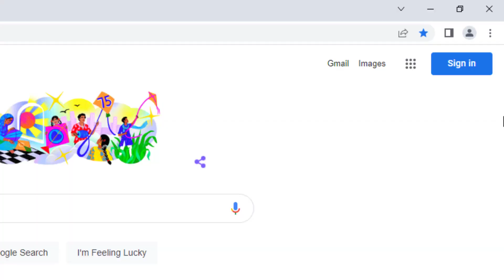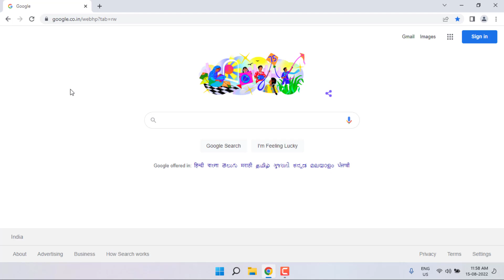How to Fix Your Response to the CAPTCHA Appears to be Invalid Error in Steam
How to Fix Your Response to the CAPTCHA Appears to be Invalid Please re-verify that you’re not a robot below Error in Steam on Windows 11